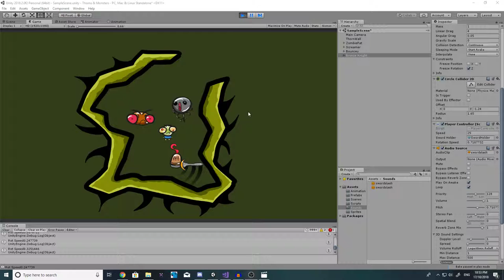Dev Showcase- Changing sword slash sound based on speed/angle